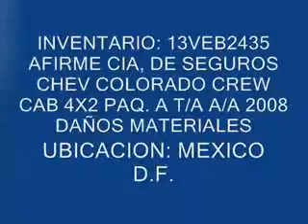SUBASTSMA CHEVROLET, COLORADO CREW CAB 2008